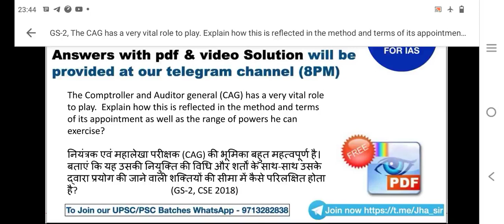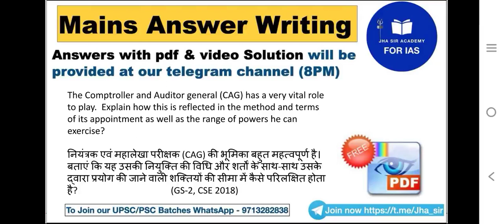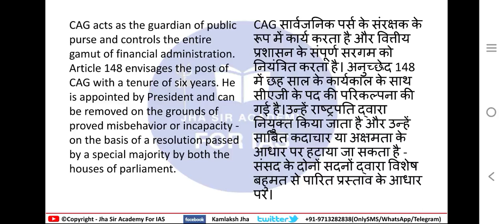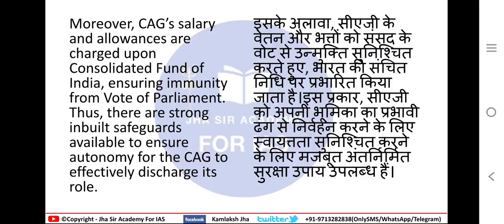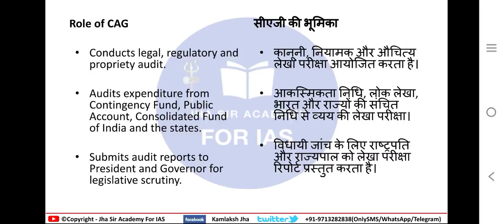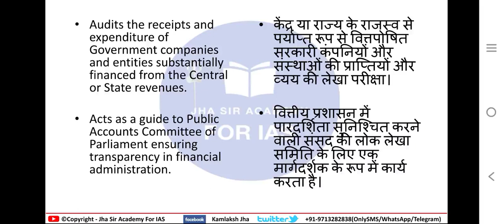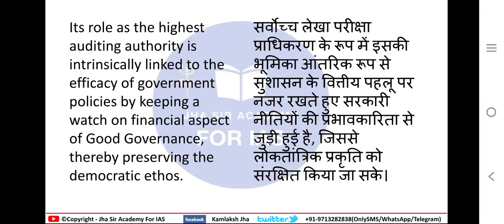Importance of CAG | UPSC Previous year Mains questions with solution | GS 2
The Comptroller and Auditor general (CAG) has a very vital role to play. Explain how this is reflected in the method and terms of its appointment as well as the range of powers he can exercise?